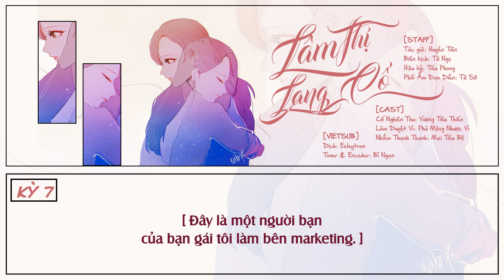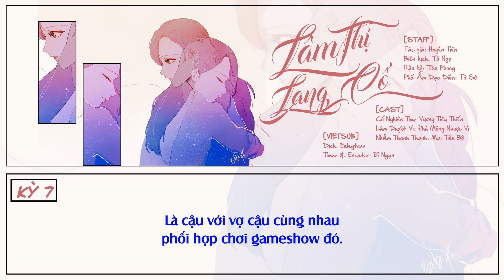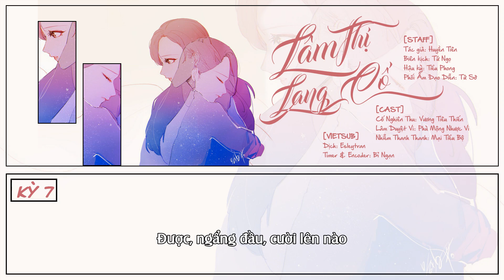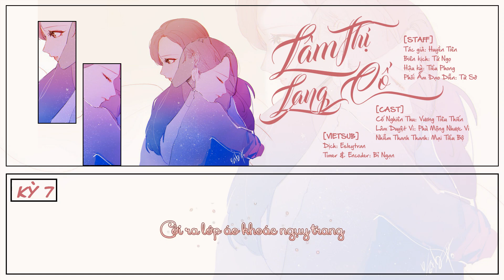[Bách Hợp - KTT][Vietsub] Lâm Thị Lang Cố - Kỳ 7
STAFF]
Tác giả: Huyền Tiên
Biên kịch: Tứ Ngọ
Hậu kỳ: Tiểu Phong
Phối Âm Đạo Diễn: Tử Sở

[CAST]
Cố Nghiên Thu: Vương Tiêu Thiến
Lâm Duyệt Vi: Phù Mộng Nhược Vi
Nhiễm Thanh Thanh: Mại Tiểu Bộ

[VIETSUB]
Dịch: Esleytran & Lão Gei Xuất Sơn
Timer & Encoder: Bỉ Ngạn

[END]
Ca khúc: Nan Đề Khó Giải - Mukyo Mộc Tây
Dịch nhạc: Lão Gei Xuất Sơn.